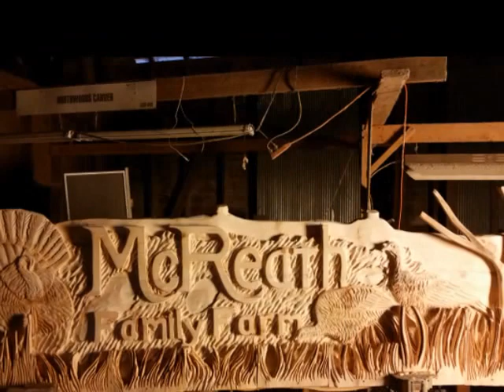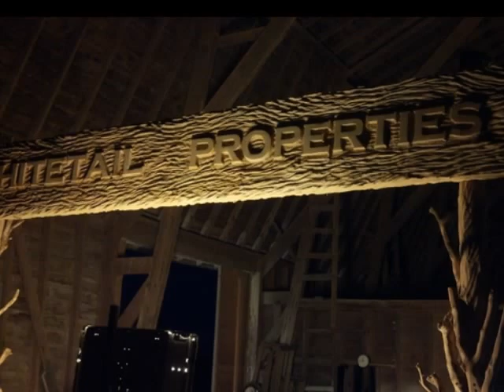Jeff Mohr the Northwoods Carver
Chainsaw Carving